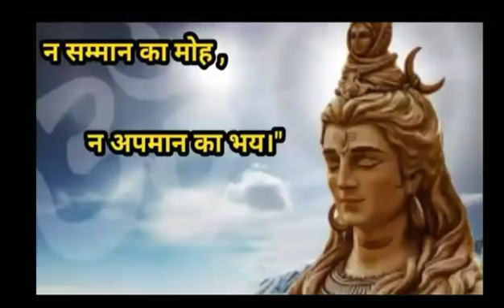Bigg Boss 13 | Day 20 Dedicated to Tharki-Dey & A Chutiya Task | Review by DskTalks.